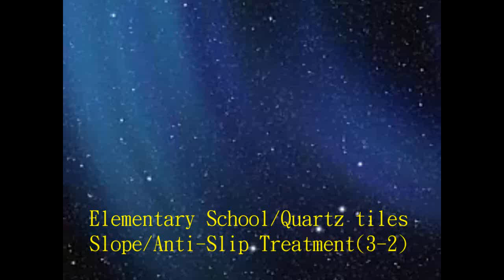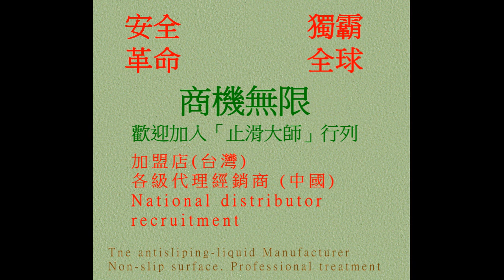P.A.S.T 51 Elementary School, Quartz tiles, Slope, Anti Slip Treatment3 2